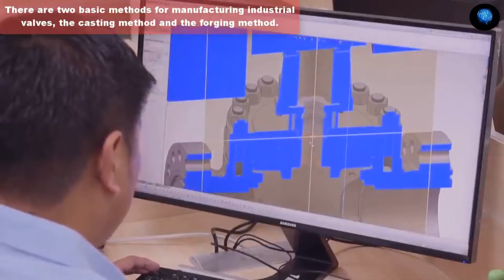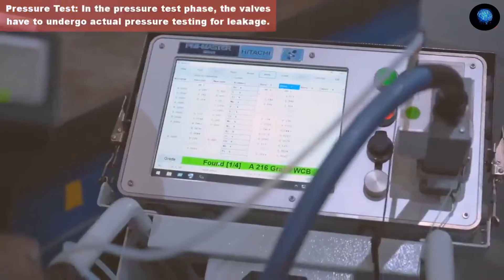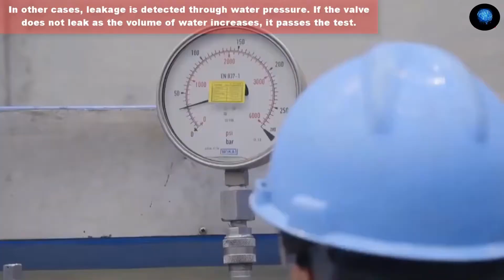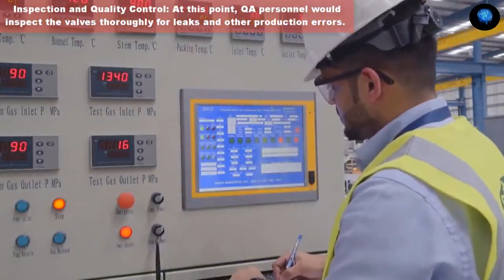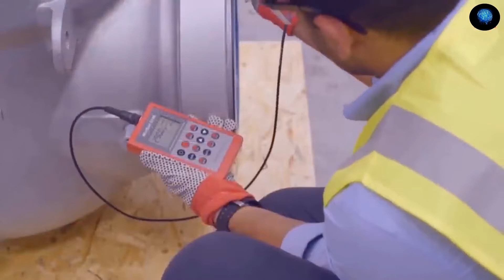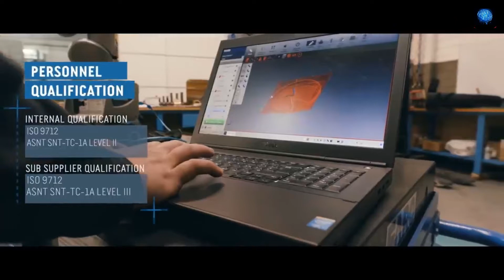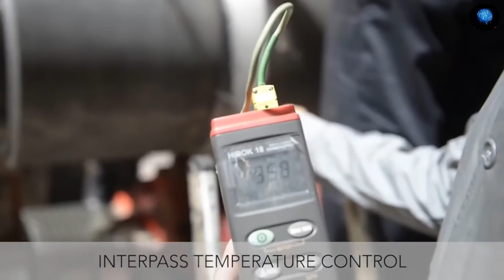The process of manufacturing giant industrial valves by casting method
Hi Guys.
welcome to machine learning.
Forging and casting are two of the most common ways to create high-quality valves. The biggest difference between forging vs casting valve methods is how they’re carried out.
Forged valves are created using a forging method that involves shaping metals and alloys while they’re in their solid form. Heat and industrial-size tools deliver compressive forces to bend the metals and alloys, and dies are used to cut and shape the materials to create specific valves. Forging can be performed in most temperatures depending on the metals used.

Forging valves presents many benefits for industrial companies. For example, companies don’t have to worry about wasted materials. Since forged valves are shaped into one solid piece, little effort is needed to rework the material to achieve the proper shape and size.

Forged valves have a reputation for being strong, which make them ideal for handling high-pressure and high-temperature systems. During the forging process, the metal’s grain structure becomes more refined. This leads to an increase in impact and overall strength. Also, forging boosts its resistance to common issues such as cracks, shrinkage, and porosity.

On top of that, forging can create valves with less wall thickness. This helps to reduce the likelihood of thermal fatigue during valve operation. This also means that forged valves can be heated and cooled more quickly, which allows them to adequately handle the stresses of systems that continuously cycle through start-up and phase-down processes.
Unlike forging, casting uses the liquid form of metal to create valves. These metals are melted into a molten liquid and poured into various molds. Once the liquid cools and solidifies, it’s broken out of or ejected from the mold.

One of the biggest benefits of casting is that it can create valves with complex shapes, patterns, and sizes. Using a mold to manufacture these devices gives you more freedom to make different types valves with more intricate parts.

Casting valves are also a great cost-effective solution for many companies. It allows you to make valves using more types of metals and alloys. Plus, since it doesn’t require as much labor as forging valves, casting helps to reduce machining costs, especially when creating valves of complex shapes.

Most importantly, casting valves provides an easier and less time-consuming way to make replacement parts when a system’s current valves break down and deteriorate.